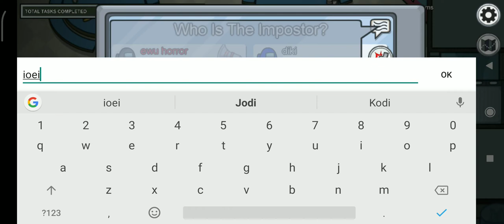Disney Logos in Jakub Jakubas' Terrifying G-Major’3 (CUBED)